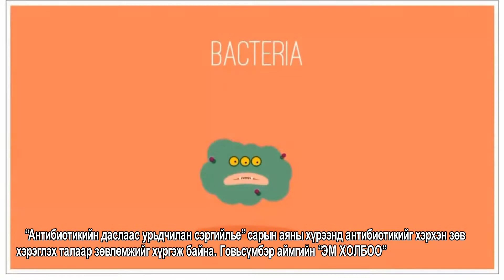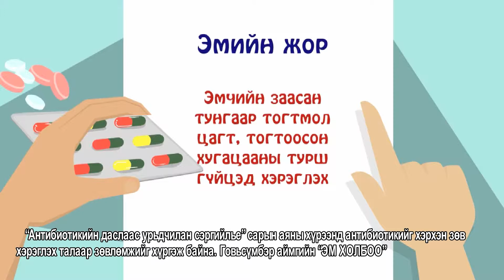Антибиотикийн зохистой хэрэглээ Говьсүмбэр аймгийн "Эм холбоо"